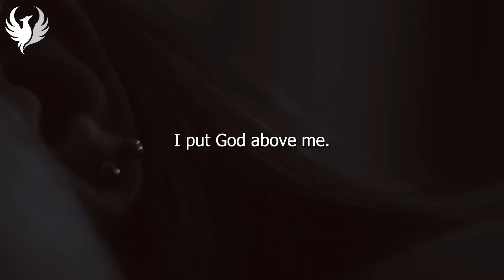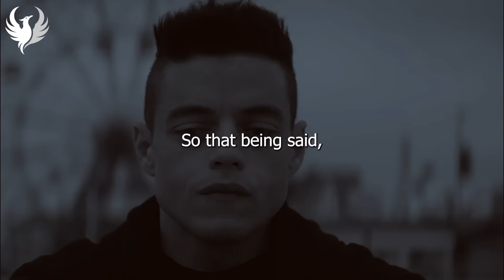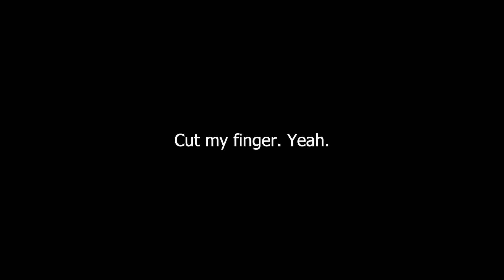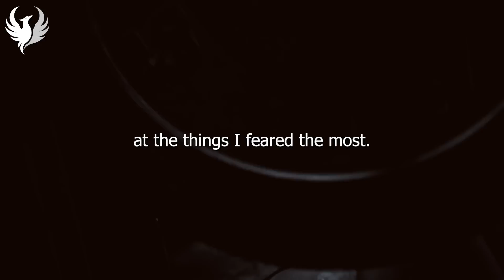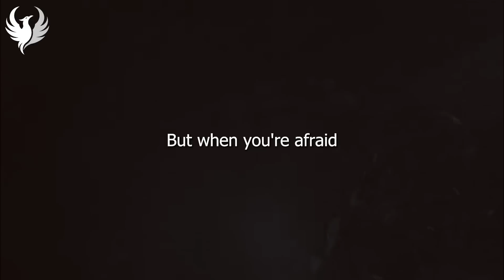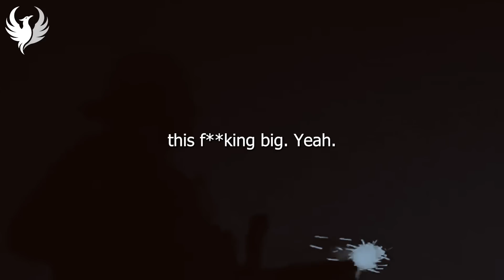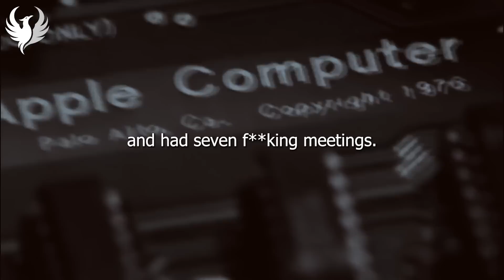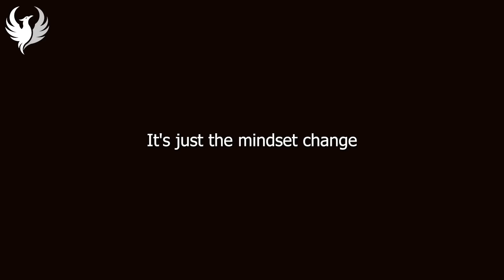PUT NO ONE ABOVE YOU - David Goggins Motivation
Listen to unlimited books on Amazon Audible

David Goggins Motivational Speech - Don't Listen To Other People

This video was created by analyzing David Goggins's tips and tools that made him the best version of himself. We hope these tools, tips, and secrets will help you become the best version of yourself.

►Credits:
Speaker Credits: David Goggins
Interview: Tom Ferry

►RiseAbove:
This is a channel that presents video content related to personal development, self-motivation, and self-discipline techniques.

We analyze the content of successful personalities and then we add music, visuals, captions, storytelling, color grading, animation, unique script writing, and voiceovers to enhance the experience for our audience. We hope the influence will have a good impact on humankind.

Our videos are created to provide the best motivational experience to the viewers. We include clear subtitles to provide the best experience to every viewer including hearing-impaired viewers. We add premium music and high-quality visuals to enhance the meaning of the speech and create a more inspiring and uplifting experience for the audience. Further, we divide the video into smaller sections and cover each topic separately, making it easier to understand and follow along.

Additionally, We invest in expert video editors, scriptwriters, high-quality music, and amazing visuals to ensure that our videos are not only visually appealing but also well-crafted and engaging to our audience.

Speeches/Audio
- The speeches used in our videos are written and narrated by our team.

Visuals
- We have obtained all the requisite consents and approvals for the commercial use of the clips in our videos, including those related to models and properties featured in them.